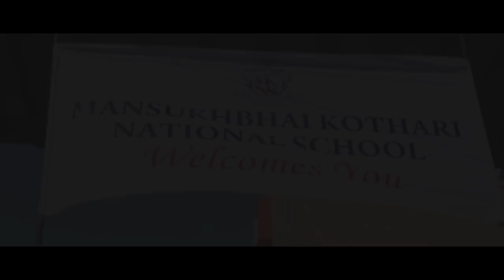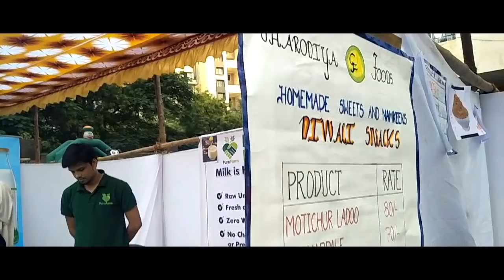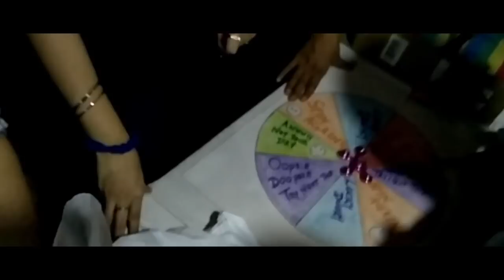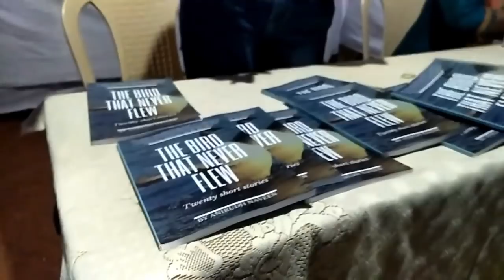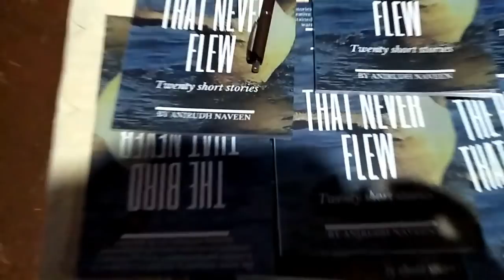Our Pune in Diwali and the MKNS Carnival VLOG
This is just a look of city looks preparing for Diwali, the lights on Buildings and Malls, Houses and the night lamps, it's beautiful to watch!

MKNS Carnival footage Starts from 02:45

It's been long that I haven't uploaded much, and this had to be there!
Mansukhbhai Kothari National School had its Mega Carnival held on 2nd November 2018. I was in preparation to travel to Sangli, India, for Diwali and I had decided to VLOG! However few clips were lost and It took time to get footage from Others! Finally edited and uploaded.

Far out- Chains by NCS
Unknown Brain- Perfect 10 by NCS
Our Story by Makoxkillabyte